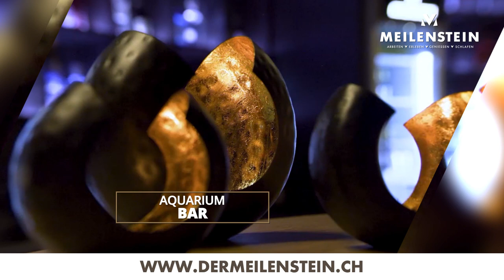Hotel Meilenstein Langenthal Image Video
Der Meilenstein, das Business und Familienhotel im Langetental.